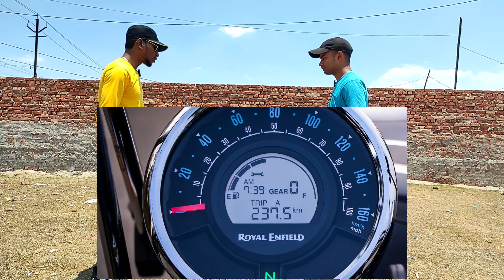NEW Meteor 350 2023 / LENE SE PAHELE YE BAATE JARUUR JAAN LE / NOT THE TYPICAL ROYAL ENFIELD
in this video we are discussing about meteor 350 and also having a ride
speed test of meteor

ABOUT THE ROX CREATIONS CHENNAL :The Rox creations channel where you will find  unlimited bike related videos
NOTE: SOME VIDEOS,PICTURES MUSIC AND GRAPHICS ARE SHOWN IN THIS VIDEO MAY BE COPYRIGHTED TO THE  RESPECTED OWNER NOT MINE..
NOTES: FOR USA CONTENTS.
‌This channel maybe use some copyrighted and materials without specific authorisation of the owner but contents used here falls under the "fair use" copyright disclaimer under section 107 of the copyright act 1976 allowance is made for"fair use" for purpose is such as criticism, comment, news reporting ,scholarship, teaching and researchsfair use is a used permitted by copyright statue that might otherwise be infringing

STAY FIT KEEP SMILING
AND FOLLOW ME IN INSTAGRAM

Problems in New metore 50
2023 Royal Enfiled meteor 350 Negatives
New meteor 350 pros and cons
Problems in Royal Enfield meteor350
meteor 350 bs6 2023
Royal Enfield meteor
Should you buy meteor in 2023
 New meteor 350 Ride
meteor 350 waiting period
Royal enfield meteor bs6 2022
meteor base model 2022
New meteor 350 top model
2023 meteor 350 mileage test
meteor 350 metro
metro rebel hunter 350
royal enfield meteor 350 base model 2023
meteor 350 riding experience
meteor 350 vs tvs ronin 225

2022 Royal Enfield meteor 350 detail On Road Price
meteor 350 on road price
royal Enfield meteor 350
black costom seat price
meteor 350 accessories price
meteor 350 leg guard price
meteor 350 all Accessories
TVS Ronin vs meteor 350
New meteor 350 2023